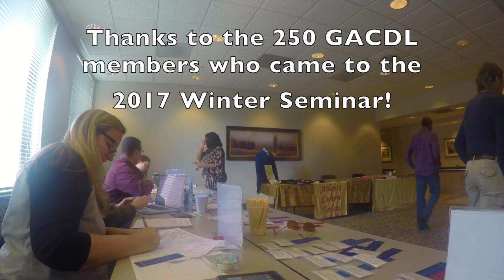2017 Winter Seminar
Timelapse showing some of our seminar attendees checking in for the GACDL Winter Seminar. Thanks to everyone for coming!